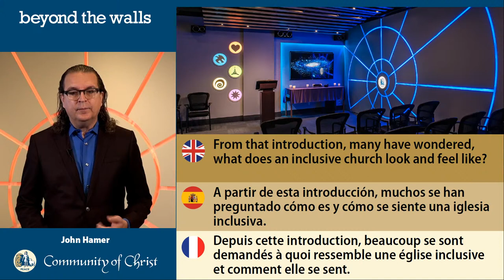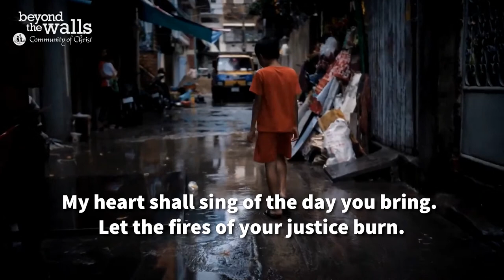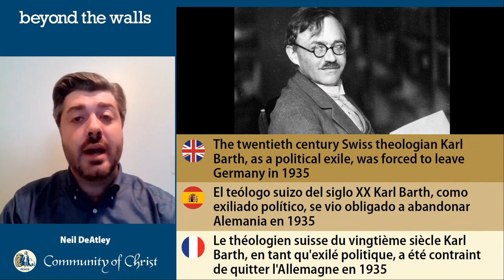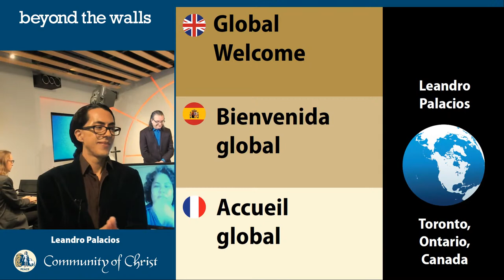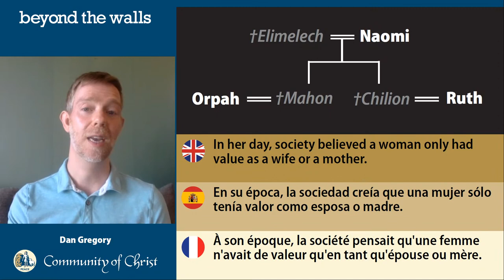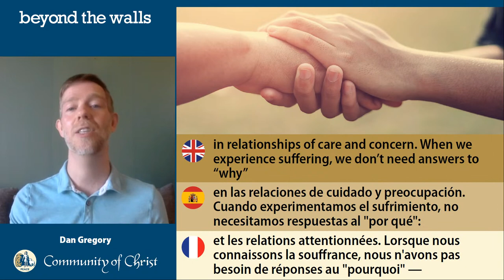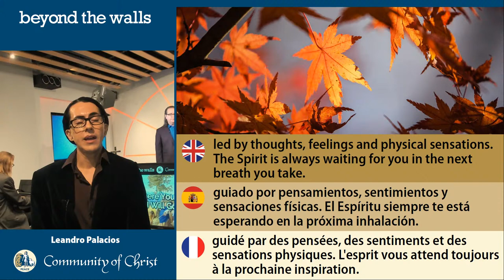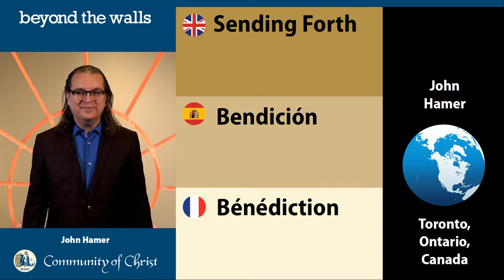Beyond the Walls Online Church OCT 31 2021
This Sunday, Dan Gregory speaks on the theme “Where You Go, I Will Go” live from Minneapolis and Amanda Boosie will read the lectionary scripture (Ruth 1:1-18) live from Tahiti. Neil DeAtley will teach our Peace Lesson. Noelle Gaffka will offer our invocation. Pat Marmoy will read our Call to Worship. The Beyond the Walls Choir will premiere CCS 637 “Lord, Who Views All People Precious.”

Prelude: Fugue in G Minor by Johann Adam Reincken
Greetings: John Hamer, Centre Place Toronto
Call to Worship: Pat Marmoy, Tempe, Arizona
Hymn: CCS 404 “Canticle of the Turning”
Invocation: Noelle Gaffka, Mt Pleasant, Michigan
Peace Lesson: Neil DeAtley, Erlanger, Kentucky
Living Church Lesson: Leandro Palacios, Toronto Centre Place
Global Welcome: Lord, As We Thy Name Profess (Grey Hymnal 415)
Lectionary: Amanda Boosie, Tahiti
Sermon: Dan Gregory, Minneapolis, Minnesota
Postlude: Waltz for Debby by Bill Evans
Talk Show

Our global congregation meets every Sunday at 12:00 pm EDT / 11:00 am CDT / 10:00 am MDT / 9:00 am PDT. All are welcome to this inclusive church service.

Beyond the Walls is an online worship service offering live ministry from locations around the world. We are a non-dogmatic church open to interfaith and skeptical perspectives. We reject literal interpretations of scripture. We welcome and affirm all gender identities and expressions.

Notre congrégation mondiale se réunit chaque dimanche à 12h00 EDT / 11h00 CDT / 10h00 MDT / 9h00 PDT. Tous sont les bienvenus à ce service religieux inclusif.

Beyond the Walls est un service de culte en ligne offrant un ministère en direct à partir de lieux situés dans le monde entier. Nous sommes une église non dogmatique ouverte aux perspectives interconfessionnelles et sceptiques. Nous rejetons les interprétations littérales des Écritures. Nous accueillons et affirmons toutes les identités et expressions de genre.

Beyond the Walls vous est présenté par Communauté du Christ Toronto. Notre mission est d'inviter tout le monde en communauté, d'apprendre et de se développer continuellement, d'abolir la pauvreté et de mettre fin aux souffrances, de rechercher la paix partout, et de vivre ensemble de manière significative.